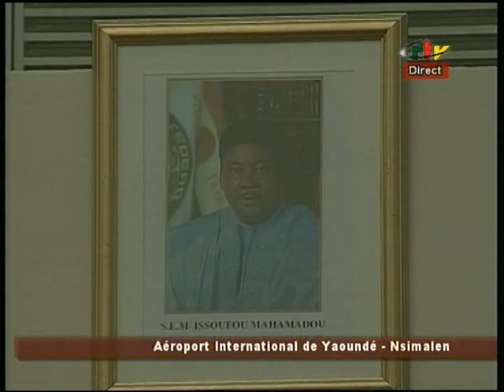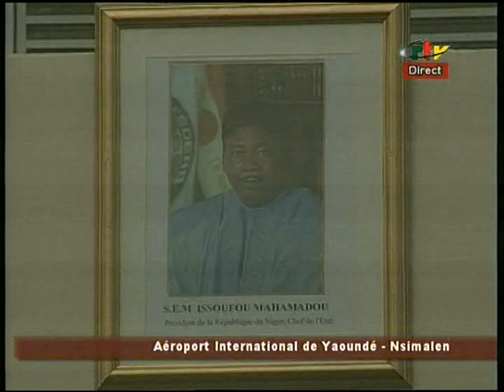Arrivée des chefs de l'Etat à l'aéroport Nsimalem Yaoundé le 23 juin 2013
Diffussion de la CRTV, retranscription de l'arrivée des chefs de l'états à l'aéroport pour le sommet sur la sécurité regroupant les pays membres de la CedeAO, CeeAC, CGG.